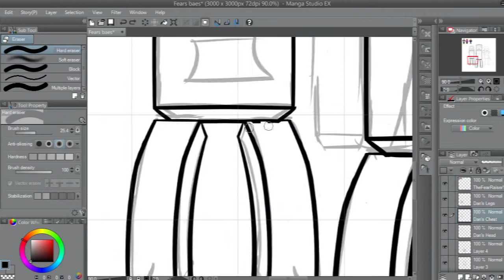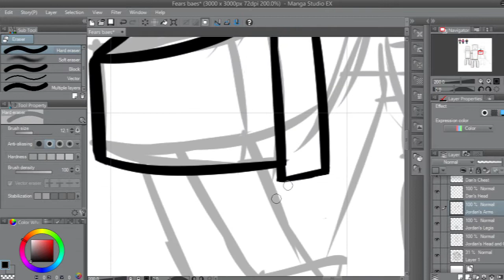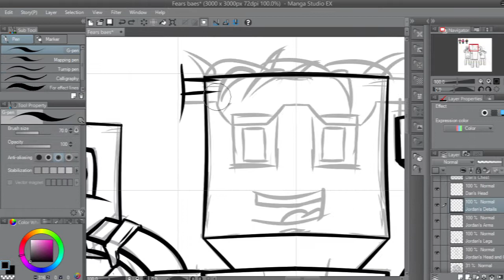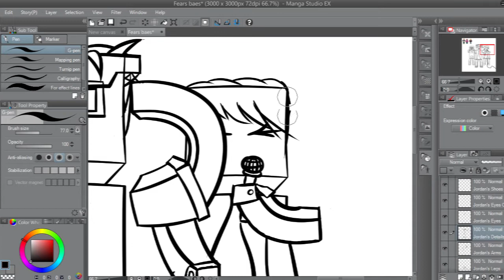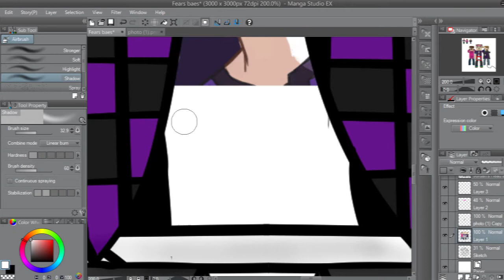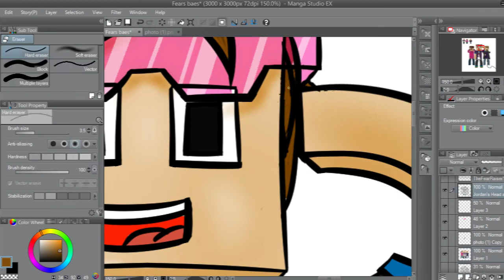Minecraft Speedart: Fear's Baes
Hey guys! Hope you all enjoy this one. I put a lot of effort and work into this. It actually took me 9 and a half hours so please give me some feedback and I hope you all enjoy!

Music
  Song: "Let Go"
Dropouts:

  Song: "Hope"

►  Come join me on my server!: play.legioncraft.us